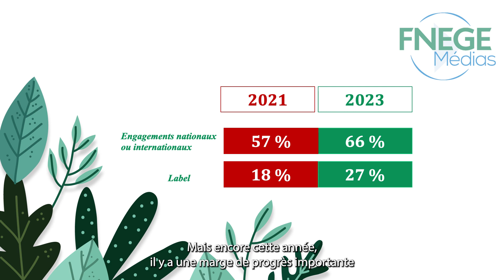Troisième édition de l’Observatoire de la Transition Environnementale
L’observatoire de la transition environnementale de la FNEGE vise à fournir un état des lieux en matière de prise en compte des défis que pose la transition environnementale aux établissements d’enseignements de management.
Cette année, l’OTE a lancé sa troisième vague d’enquête, elle arrive après la fin de la pandémie du COVID-19 et a eu lieu entre le mois de mars et le mois de mai. La première vague a été lancé en 2020 et la deuxième en 2021.
Loin d’avoir freiné le progrès des établissements, la période de crise sanitaire marque une nouvelle étape dans la marche en avant vers la transition environnementale des écoles de management.

Traduction / Translation :

The FNEGE's Environmental Transition Observatory (OTE) aims to provide a snapshot of the state of play when it comes to taking account of the challenges posed by the environmental transition for management schools.
This year, the OTE launched its third survey wave, coming after the end of the COVID-19 pandemic and taking place between March and May. The first wave was launched in 2020 and the second in 2021.
Far from slowing down the progress made by our establishments, the health crisis marks a new stage in the environmental transition of management schools.

Auteur.e.s / Author.s :
EL MAWLA Batoul, teacher-researcher, FNEGE
TAHRI Najoua, Associate Professor, FNEGE

Institutions :
FNEGE